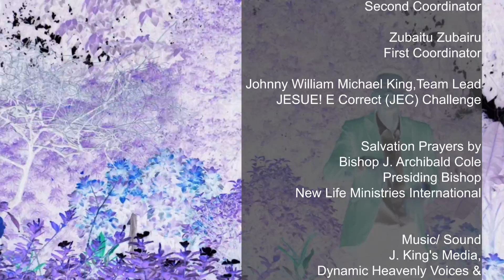THE GOD FAMILY _ JESUS! E CORRECT Challenge _Episode 1_ 11/9/24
This episode of "The Ride with God JESUS! E CORRECT Series" is titled: **THE GOD FAMILY**. First John 3:1 says, "Behold, what manner of love the Father hath bestowed upon us, that we should be called the sons of God: therefore the world knoweth us not, because it knew him not." I encourage you to patiently watch as we reveal the free privilege that takes less than 40 seconds and will enable you to be called God's own.

Following the maiden edition of the JEC Challenge, this is the first of many episodes that will be shared on this platform, featuring a prayer of Salvation led by His Grace, Bishop J. Archibald Cole, Presiding Prelate of the New Life Ministries International.

If you repeated the prayer, kindly declare the name of Jesus by typing "JESUS" in the comments section as many times as possible.

Send us the following details via email at or WhatsApp: so we can connect with you or direct you to a Bible-believing church that will help you grow in your faith. Maintaining your status as sons of God is a way of life.

All the works of JESUS CHRIST at TEAM WanGo Hub: JESUS! E CORRECT... That's why at WanGo Hub, we "Ride with GOD" because, "With GOD, ALL THINGS ARE POSSIBLE."

So, join the challenge in propagating the Good News of JESUS CHRIST. Proclaim it loudly: JESUS.